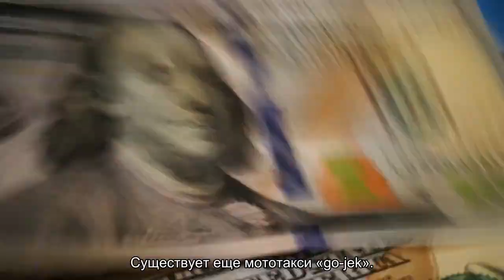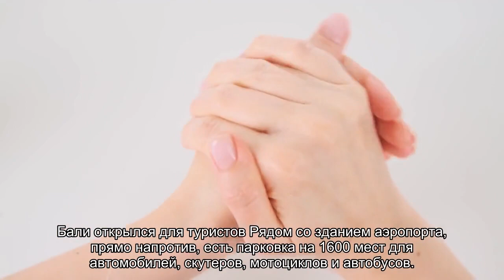Все об аэропорте Денпасар на Бали (DPS, WADD)- онлайн табло вылета и прилета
Все о международном аэропорте Денпасар (Нгу́рах-Рай) на Бали (Индонезия), код DPS, WADD: как добраться, online расписание рейсов, схема аэропорта, телефон справочной службы, адрес, карта, трансфер. Услуги отеля, аренды авто, такси, бизнес зала, камеры хранения. Перечень обслуживаемых авиакомпаний.